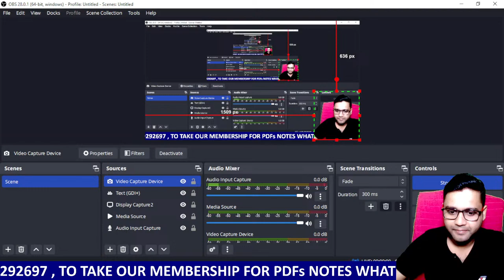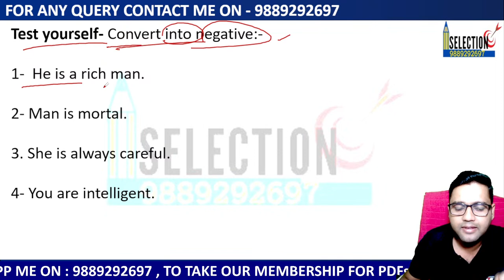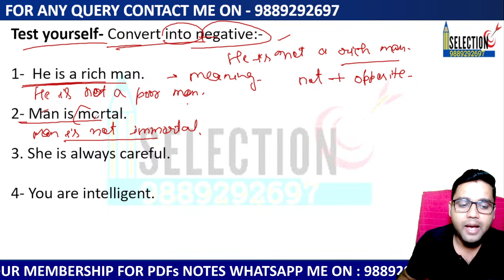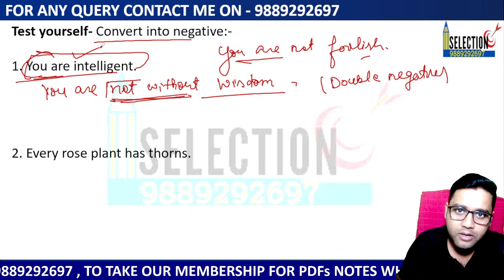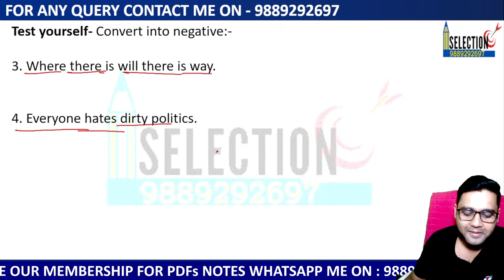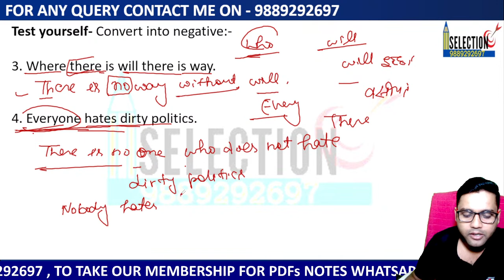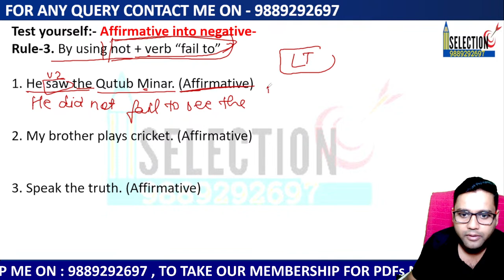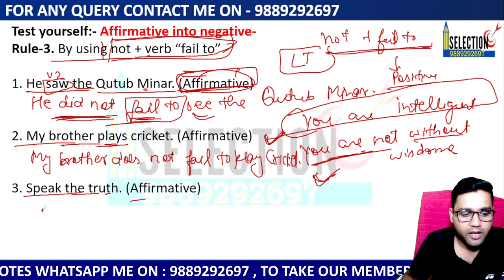UP TGT PGT 2022 ENGLISH GRAMMAR || SENTENCE TRANSFORMATION || PRAVEEN SIR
English Grammar , Hey friends , I am Praveen Best Teacher For TGT PGT LT GRADE DSSSB NVS KVS English Grammar On YouTube . For the best English Grammar Practice Set , Previous year paper solution , and Detailed study of Grammar for UP TGT PGT LT GRADE , DSSSB NVS KVS , etc Subscribe to the channel .This video is based on Grammar Practice for various Exams .

🔴Join my Telegram Channel for free classes